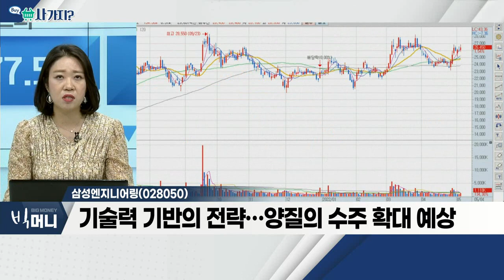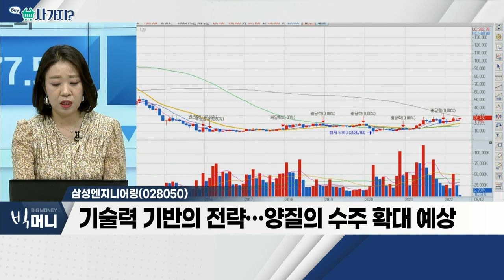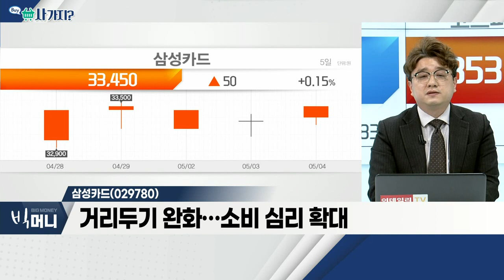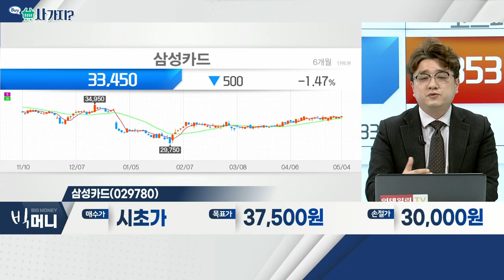삼성엔지니어링(028050), 삼성카드(029780)_사가지 (20220504)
- 불확실성 확대 불구 이익 증가세
- 화공부문 중심 매출 성장 지속 예상
- 기술력 기반의 전략… 양질의 수주 확대 예상

삼성카드(029780)
- 거리두기 완화… 소비 심리 확대
- 인플레이션에 명목 구매력 증가